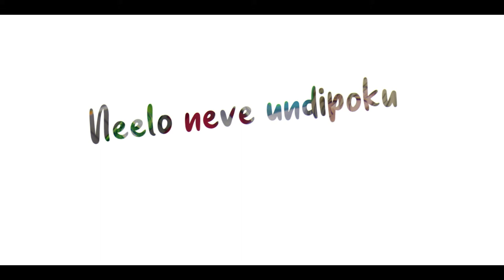Le le le le Lera Babu Original Composition by Chakradhar Yallamalli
Le le le le lera babu song is a message oriented concept and in the style of Rock N' Roll genre
Vocals : Dath Karne
Lyrics/Producer : Srinadh Vallabhaneni
Guitar/Harmonica : Chakradhar Yallamalli
Concept Art & Editing: Praeen Sai